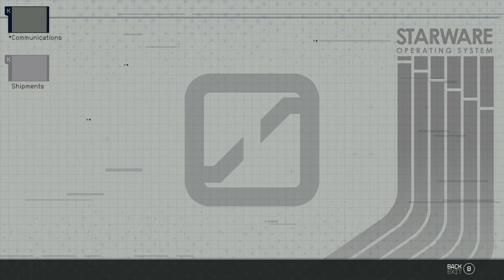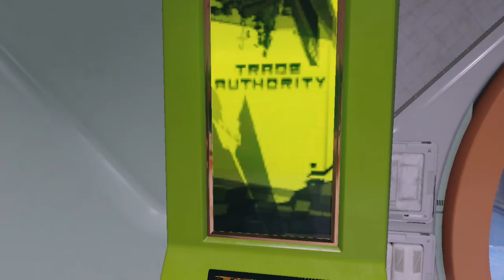STARFIELD: NEW GAME+ - XBOX Walkthrough - PART 23 - EXECUTIVE LEVEL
The Key Ingredient - Ryujin
Sabotage - Ryujin
Executive Level - Ryujin
Talk To Imogene - Activity